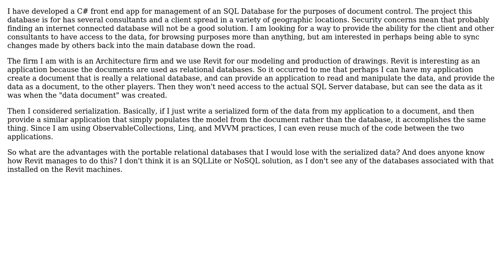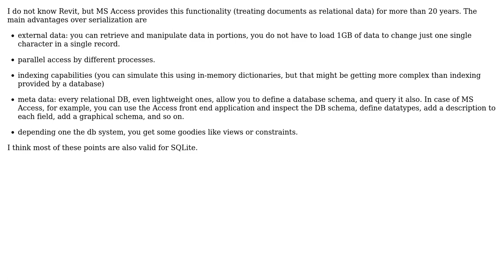Software Engineering: Portable Data in C# App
With thanks & praise to God, and with thanks to the many people who have made this project possible! | Content (except music & images) licensed under CC BY-SA | Music | Images & others | With thanks to user Paul Gibson user Doc Brown and the Stack Exchange Network Trademarks are property of their respective owners. You are responsible for your own actions.